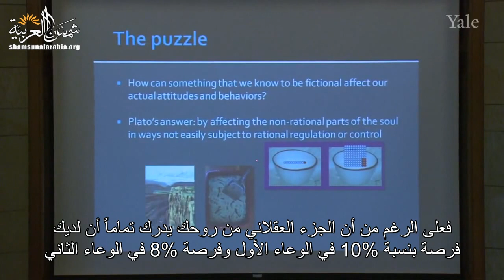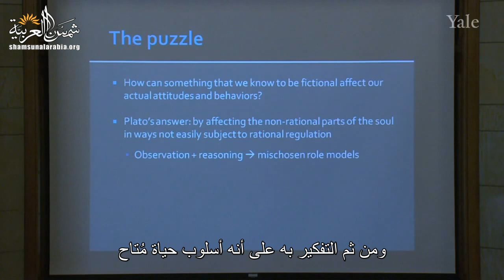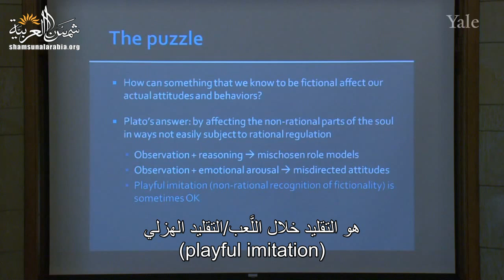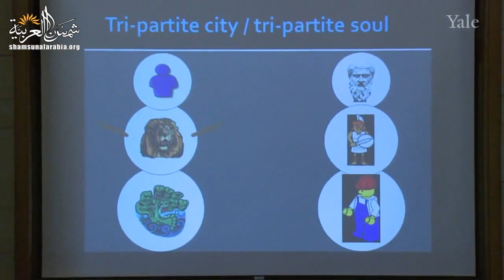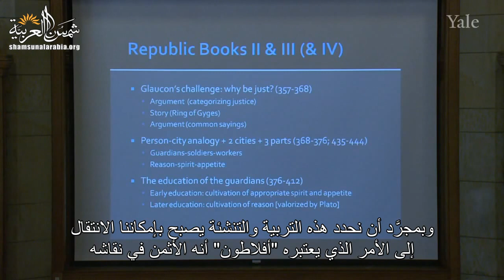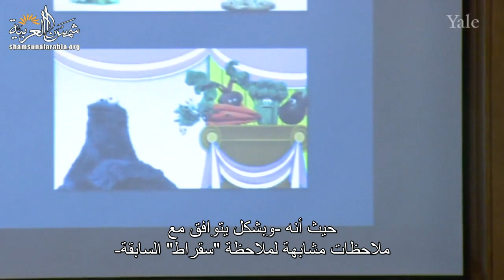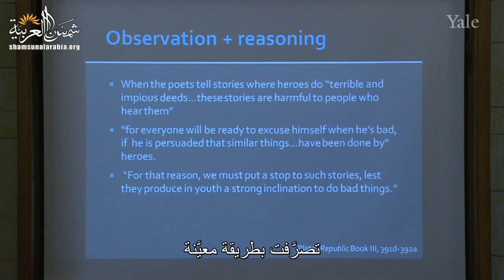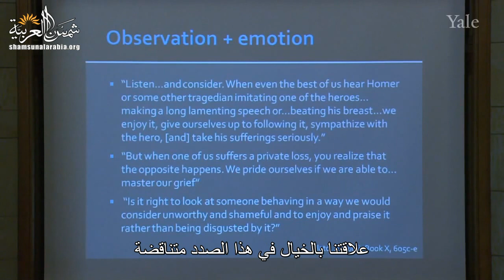الفلسفة والطبيعة البشرية (جامعة ييل) المحاضرة 24: الرَّقابة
Yale
المحاضرة الرابعة والعشرون من مساق "الفلسفة وعلم الطبيعة البشرية" من جامعة "ييل" للبروفيسور "تامار جيندلر"
وهي عن الرَّقابة

00:00 - الفصل الأول: مثالان عصريان لأفلاطون حول الرقابة
16:08 - الفصل الثاني: أفلاطون حول الرقابة
24:42 - الفصل الثالث: أفلاطون في التعليم
30:27 - الفصل الرابع: عندما يكون التعامل مع الخيال مفيداً

تعريف بموقعنا